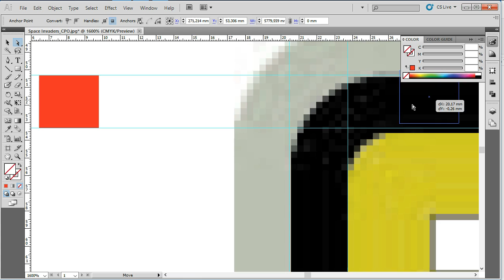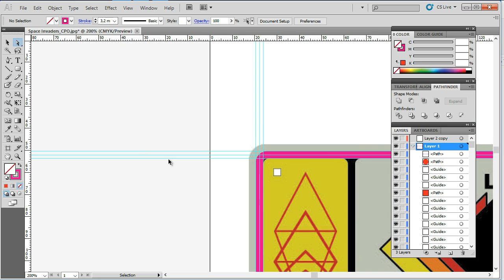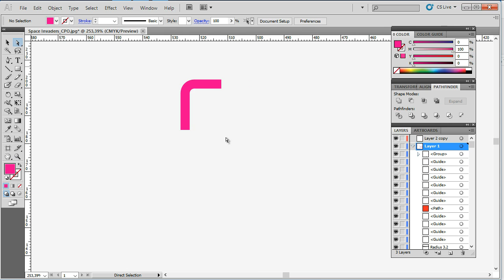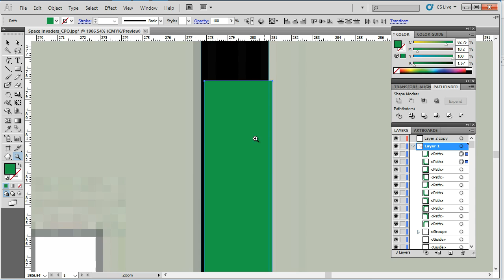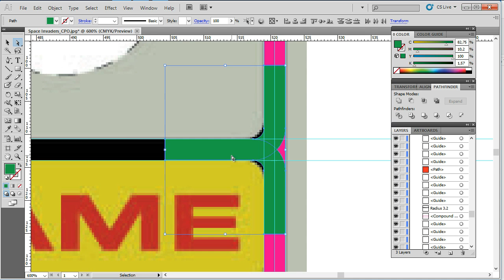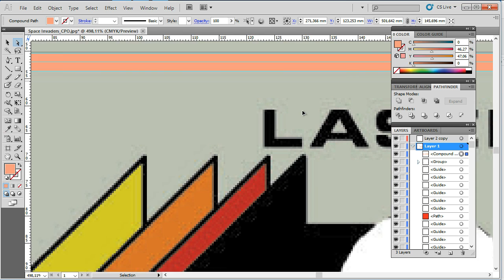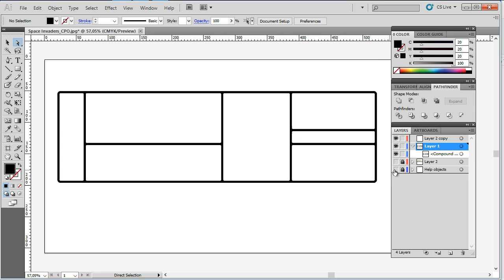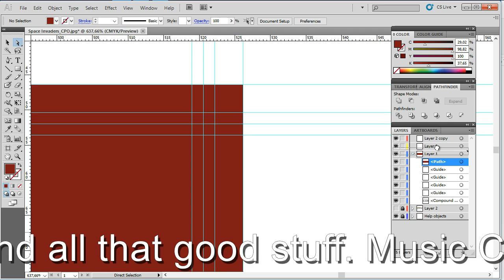Space Invaders Controlpanel Overlay reproduction in Adobe Illustrator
In this video i show you how i made a start on the reproduction of the artwork used on Midways's Space Invaders Control Panel.
I finished the reproduction offline, as i needed the file to go to the printers and i did not record that.